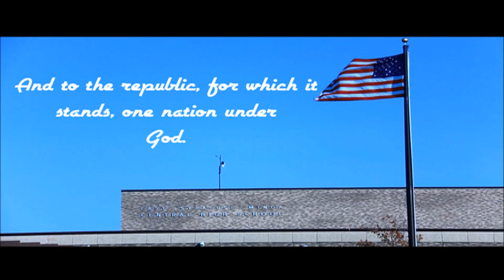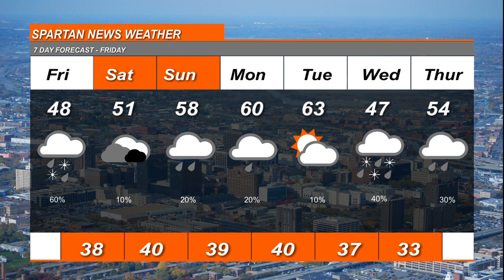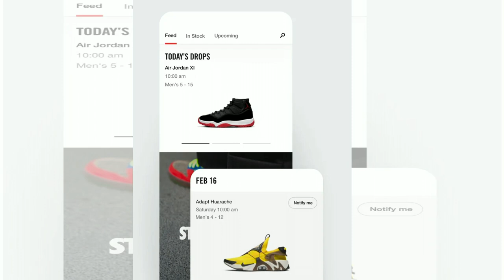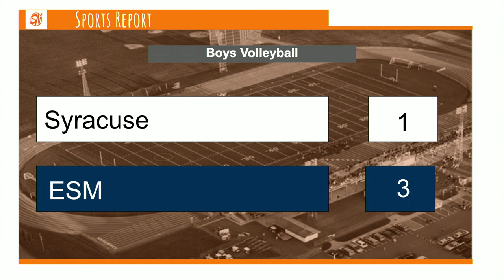April 16 2021, not May 16